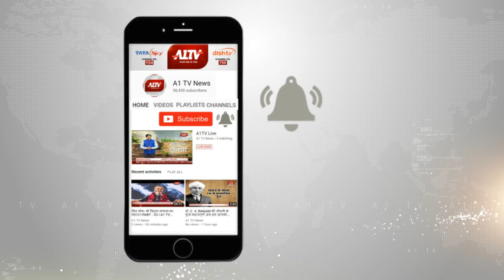इंटेरनेशनल सुपरस्टार जैकी चेन जैसलमेर में, फिल्म वैनगार्ड की कर रहे शूटिंग